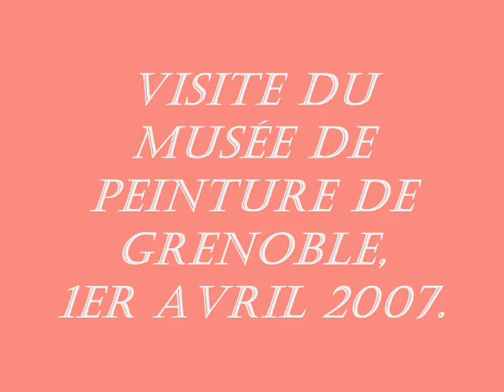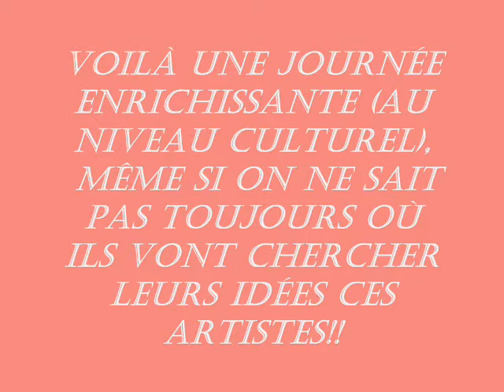Musée de peinture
Le musée de Grenoble